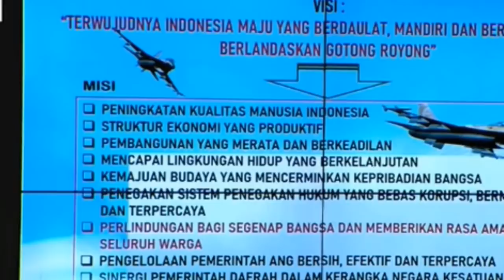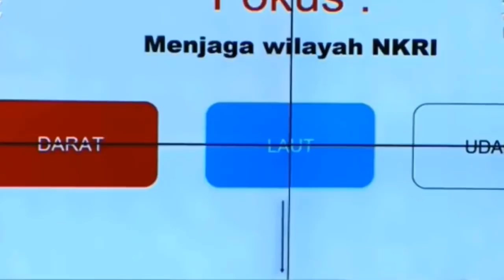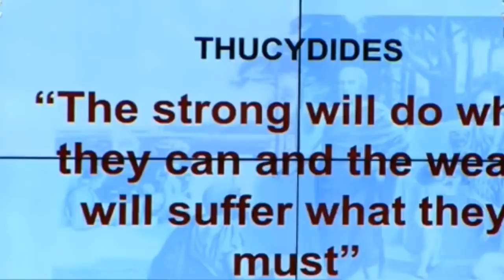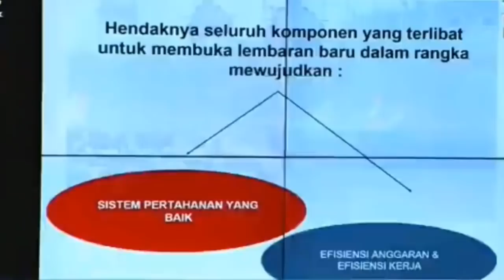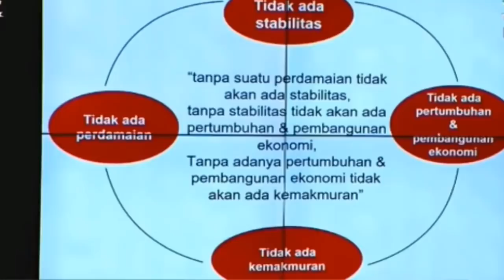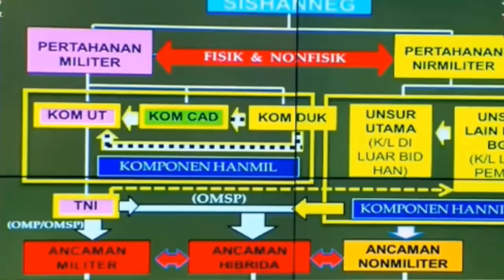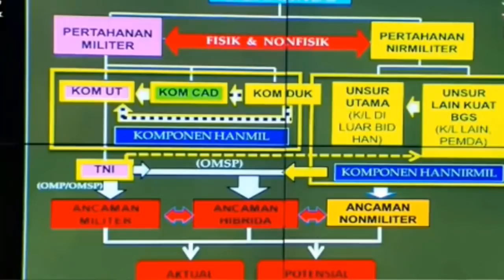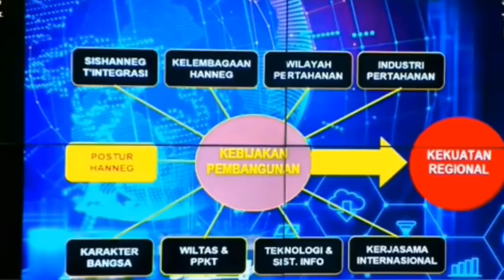PRABOWO TERBARU HARI INI - NIAT JATUHKAN PRABOWO DI DPR, EFFENDI SIMBOLON AKHIRNYA JADI BEGINI !!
PRABOWO TERBARU HARI INI - BERITA TERKINI 11 NOVEMBER 2019